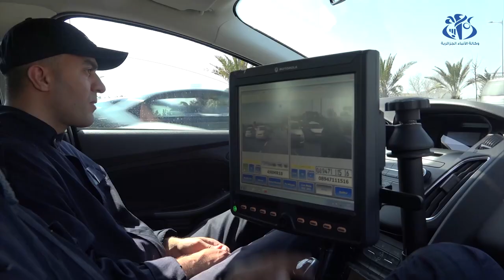مجلس الوزراء: قرارات الرئيس تبون للحد من حوادث المرور ودعم قطاع النقل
الجزائر (وأج) -  أكد رئيس الجمهورية, السيد عبد المجيد تبون, خلال ترؤسه, اجتماعا لمجلس الوزراء, أن حوادث المرور تتطلب حلا ردعيا, مشددا على ضرورة تسليط أقصى العقوبات في حالة ثبوت عدم احترام قانون المرور, بما يصنفها في خانة الجرائم.